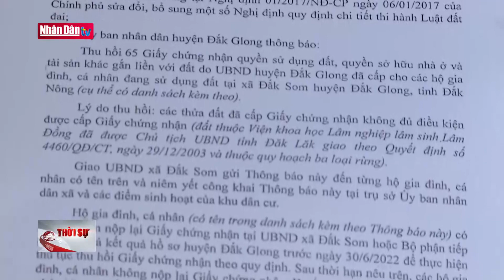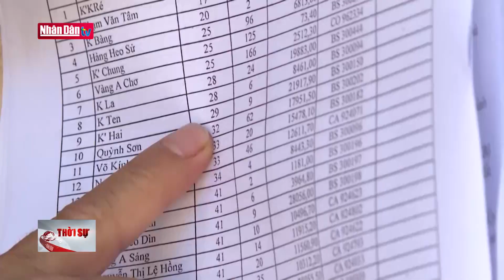Khởi tố 4 đối tượng là lãnh đạo, công chức huyện Đắk GLong | Tin tức ANTT chiều 2/12 | Đảng với Dân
Tin tức ANTT chiều ngày 2/12: Khởi tố hình sự 4 đối tượng là lãnh đạo, công chức huyện Đắk Glong
Viện kiểm sát nhân dân tỉnh Đắk Nông vừa phê chuẩn quyết định khởi tố vụ án, khởi tố bị can và áp dụng biện pháp ngăn chặn cấm đi khỏi nơi cư trú 4 đối tượng nguyên lãnh đạo, công chức huyện Đắk Glong về tội thiếu trách nhiệm gây hậu quả nghiêm trọng
4 đối tượng bị Viện kiểm sát nhân dân tỉnh Đắk Nông khởi tố gồm: Phạm Đặng Quang, nguyên Phó Chủ tịch Uỷ ban nhân dân huyện Đắk Glong; Phạm Nguyên Vũ, nguyên Trưởng phòng Tài nguyên và Môi trường huyện Đắk Glong; Đường Công Đức, Công chức địa chính xã Quảng Sơn và K’Tang, nguyên Chủ tịch Uỷ ban nhân dân xã Đắk Som, huyện Đắk Glong. Từ tháng 2/2015 đến tháng 3/2019, Uỷ ban nhân dân huyện Đắk Glong đã cấp 65 giấy chứng nhận quyền sử dụng đất trên tổng diện tích hơn 49,960 ha đất thuộc quy hoạch 3 loại rừng được Nhà nước giao cho Viện khoa học quản lý và hơn  1,950 ha được Nhà nước giao cho Vườn Quốc gia Tà Đùng quản lý. Theo kết quả điều tra, việc cấp 65 Giấy chứng nhận quyền sử dụng đất này là trái quy định, gây thiệt hại cho Ngân sách Nhà nước hơn 4,1 tỷ đồng và thuộc trách nhiệm của 4 bị can nêu trên.